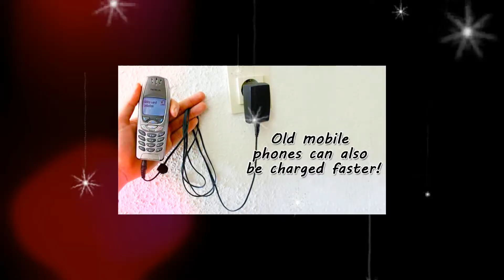Old mobile phones can also be charged faster | Mobile phone charger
If you have old mobile or smartphone and you are facing problem with your phone, don't worry in this video we are trying to give you solution's for your mobile charging. You can charge your old mobile phone very fast.